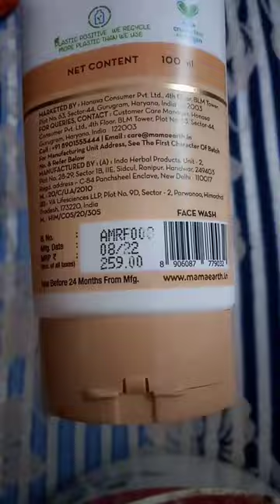Mamaearth Rice Face wash For Glass Skin 😍